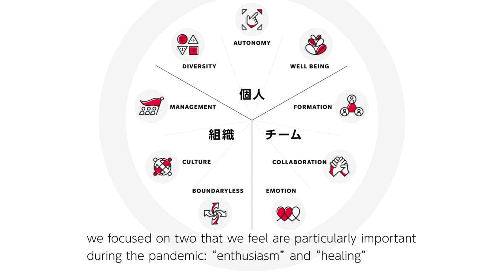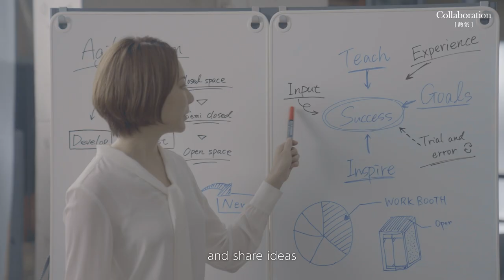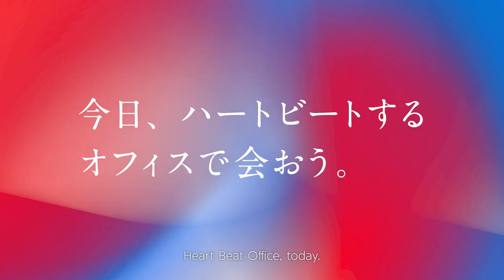Okamura Grand Fair 2022 Concept movie